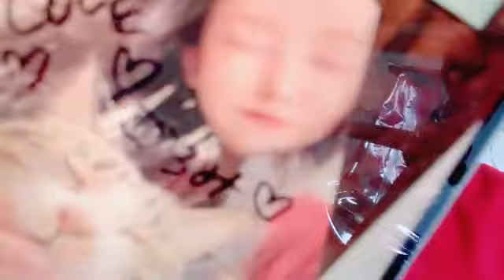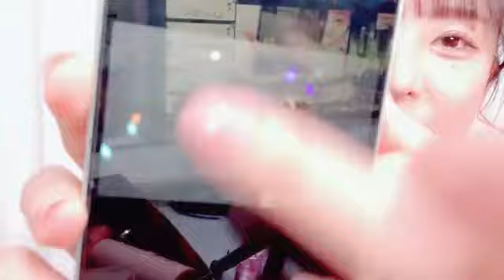SHOWROOM 福田 朱里（STU48） 2024年04月26日21時30分24秒